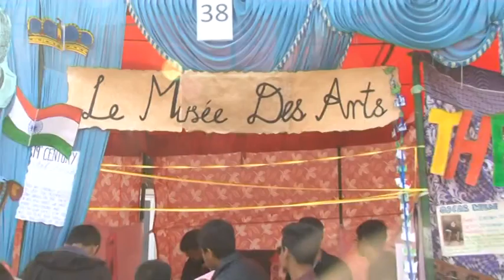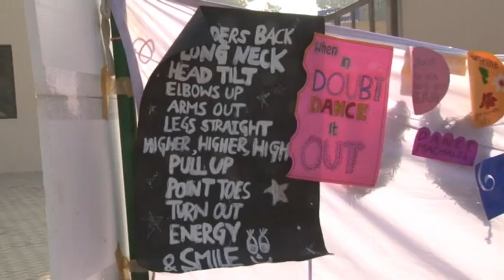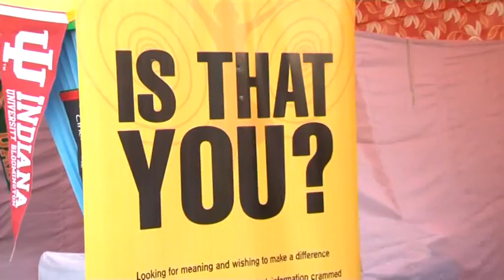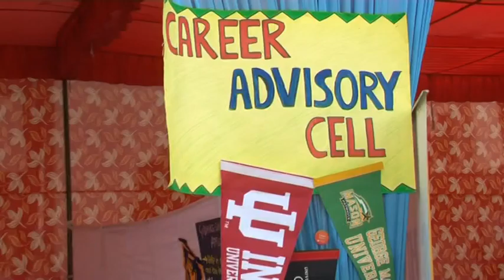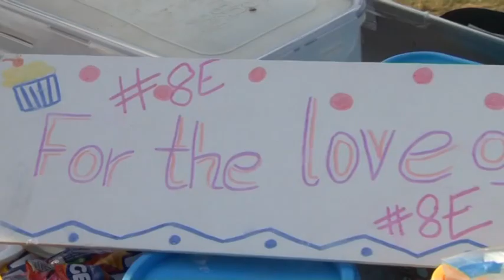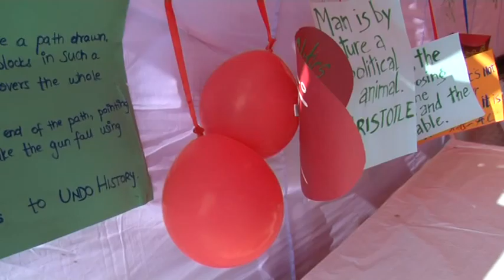Grade 7 Dances to ' Up town Funk' - Stage Camera Draft